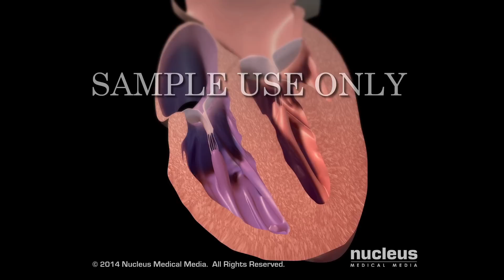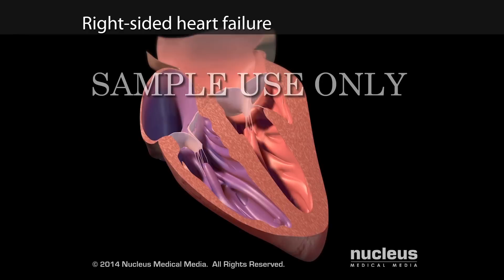Effects of Congestive Heart Failure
This 3D medical animation explains both the anatomical changes of the heart that occur in heart failure as well as its long term effects.

ANH14129b